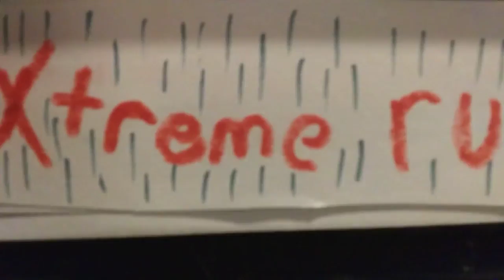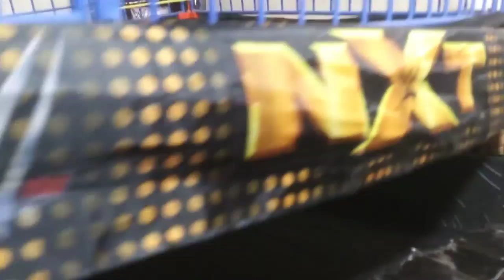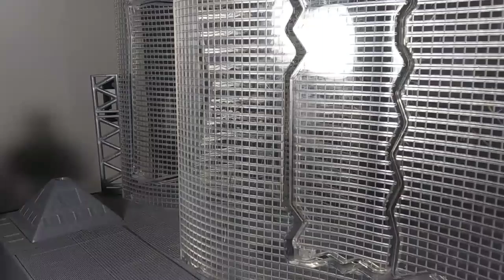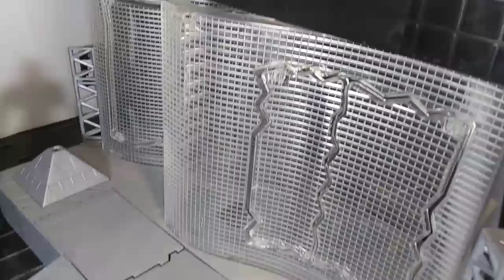EWE EXTREME RULE (PIC FED)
I hope you enjoy today video. I upload as I can but I try every day. My Instagram is aiden ewe. ewe clan. Ewe member are ewe aiden, ewe major, and ewe Ethan